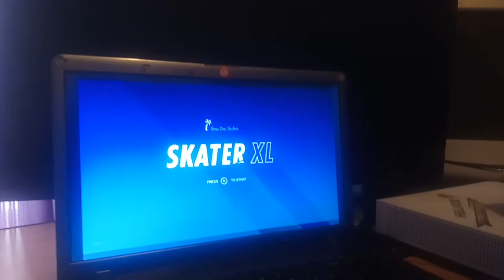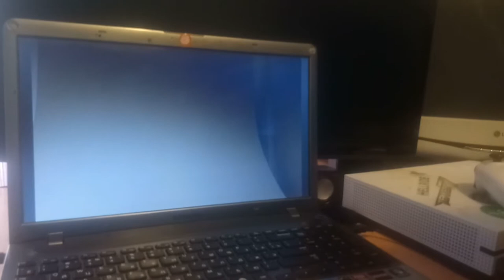VLOG BY RUSLAN ZABAVSKIY PART 11 (SKATER XL & BRAILLE HOUSE MAP)